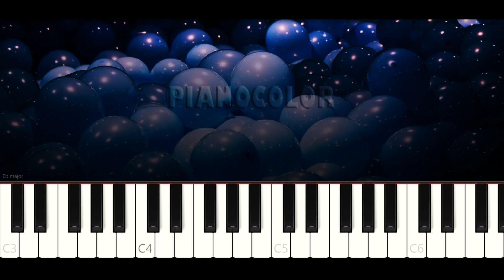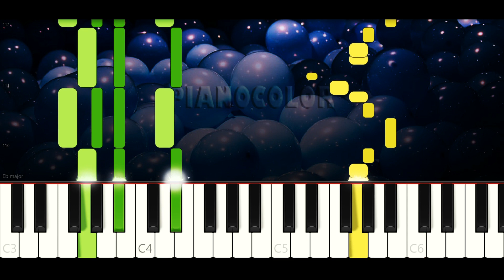Los Monos y Las Monas | Piano Cover | Tutorial | Karaoke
Piano tutorial (cover y karaoke) de la canción LOS MONOS Y LAS MONAS, de Canciones del Zoo, El Reino Infantil, para aprenderla de manera fácil, con la melodía en la mano derecha y los acordes en la izquierda. Espero que lo disfruten, le den like y compartan. Saludos!